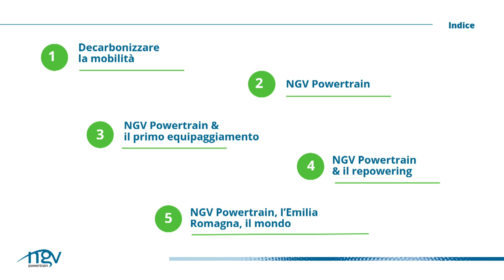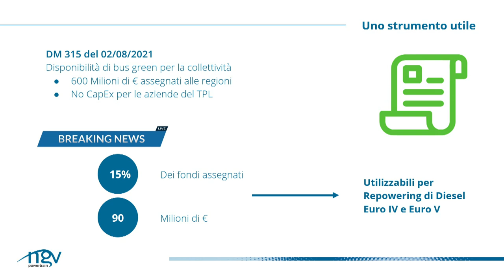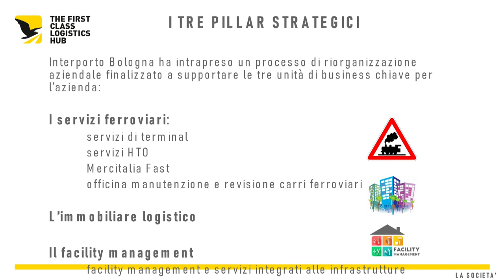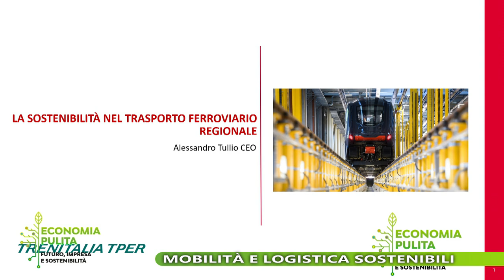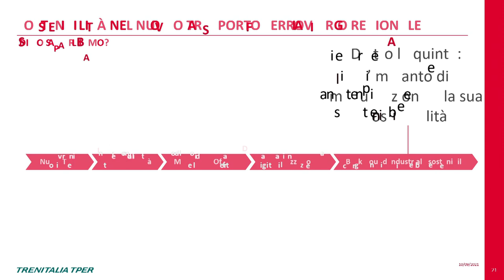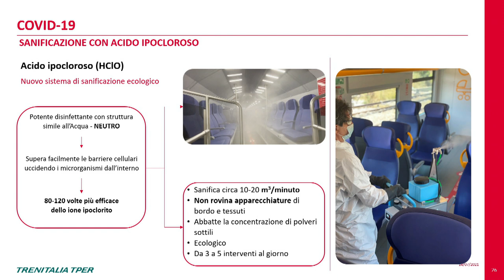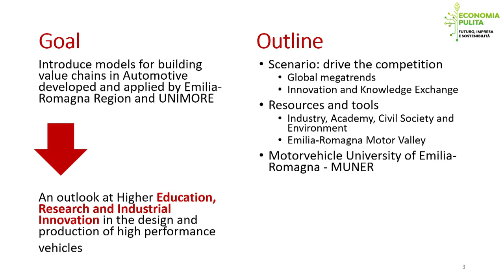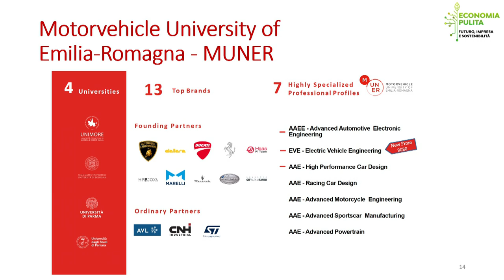Mobilità e logistica sostenibili.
Argomenti:
- Trasporti, riduzione delle emissioni ed educazione alla sostenibilità
- Logistica verde e infrastrutture per una mobilità sostenibile
- Tecnologia, imprese e sharing economy

Presiede e coordina: Stefano Zunarelli

Ne discutono:
- Massimo Campailla, Professore di diritto della logistica e dei trasporti e di diritto europeo dei trasporti, Università di Ferrara
- Sergio Crespi, Direttore generale dell’Interporto di Bologna
- Cesare D’Ippolito, Direttore Business Development in NGV Powertrain
- Francesco Leali, Università degli Studi di Modena e Reggio Emilia
- Enrico Mattarelli, Professore di macchine a fluido, Università di Modena e Reggio Emilia
- Alessandro Tullio, Amministratore delegato di Trenitalia Tper

Prossime date Economia Pulita: 12-13 Maggio 2022